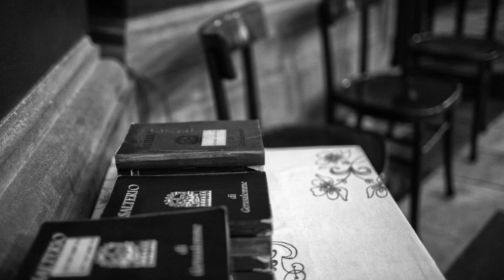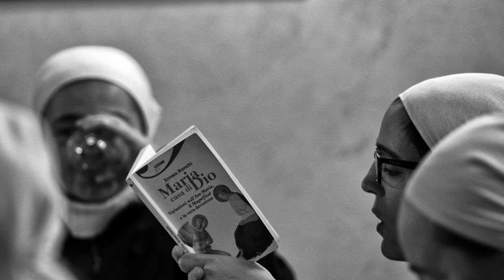"You aim at seeking God in all things": everyday life at the Monastic Fraternity of Jerusalem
Mariangela Montanari, Benedictine oblate and photographer, has followed for some days two italian MFJ (Florence, Badia Fiorentina and Pistoia, San Paolo). The gallery is a collection of her best photographic works.